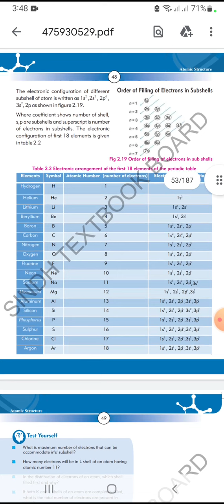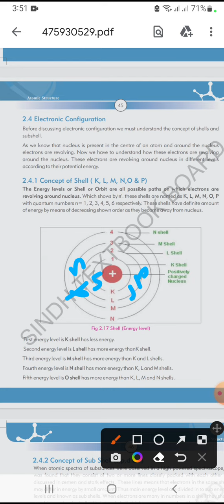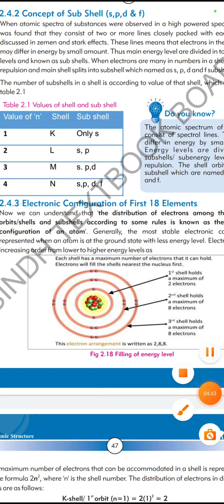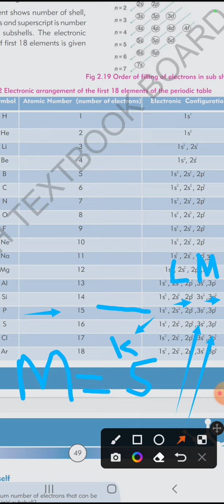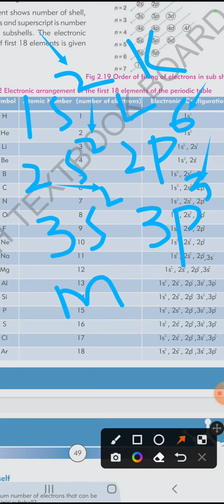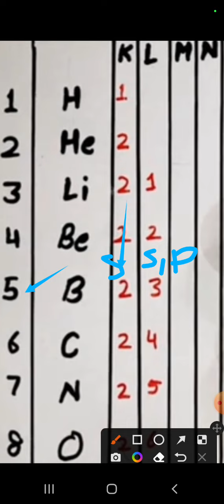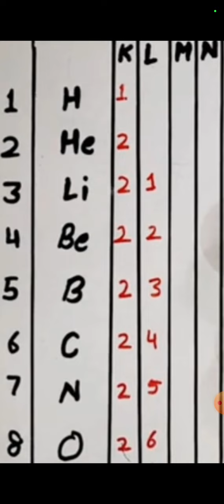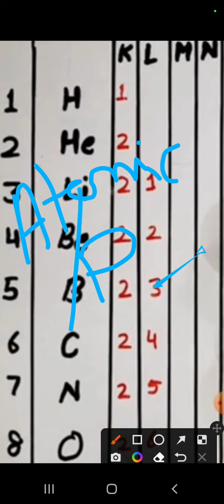How to find electrons in shells/subshell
Electrons/shells
,how many electrons in each shell
,electron shell,

.you can ask question .

Chemistry topics
Motivational stories
Famous quotes explanation
Health ideas